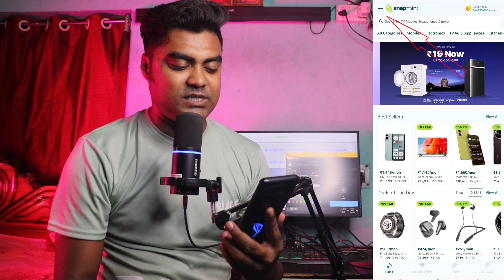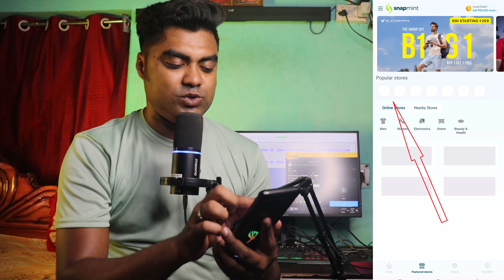amazon से Emi पे Unlimited Shopping करो Credit Card और कोई भी EMI Card के बिना 🔥 | Snapmint Tutorial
MY EQUIPMENTS :
Camera Canon 200D Mark 2
2nd Camera Nikon Coolpix B500
50mm Lens